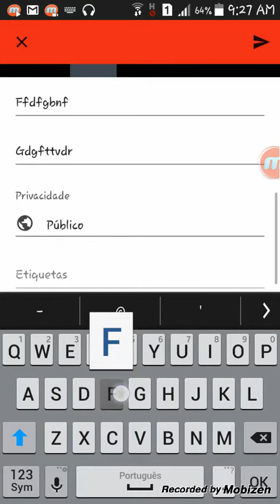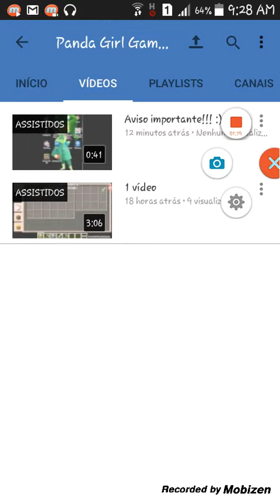Como postar vídeos no YouTube pelo celular!!! : )